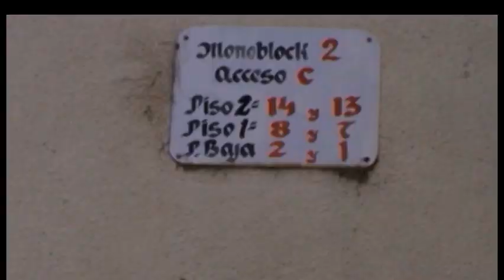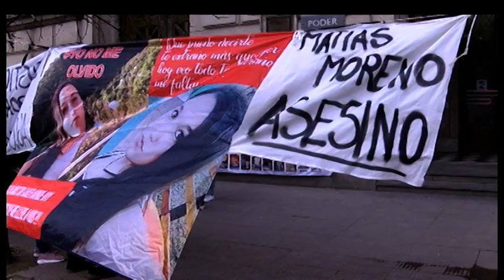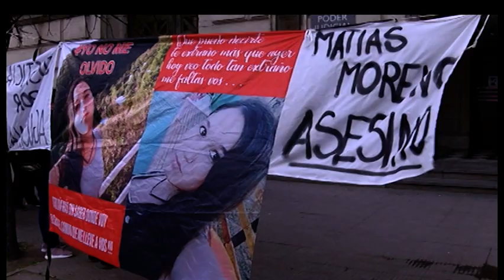A 5 años del crimen de Agustina Bustos: “Todos los días la recordamos, convivimos con este dolor”